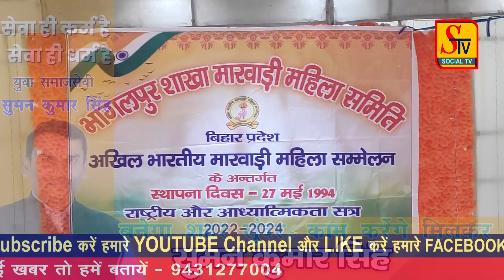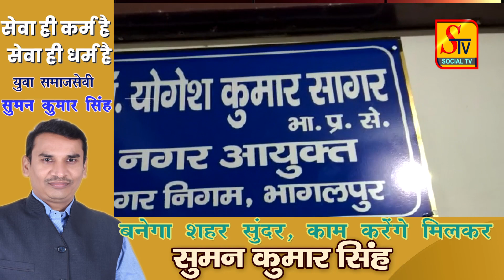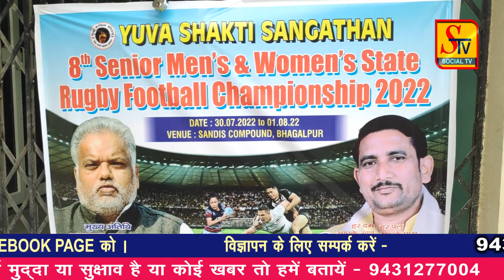भागलपुर सहित आसपास की पूरी ख़बरें ! 29 JULY 2022